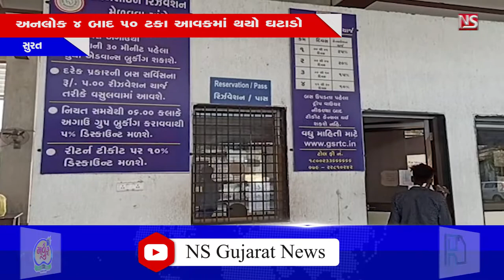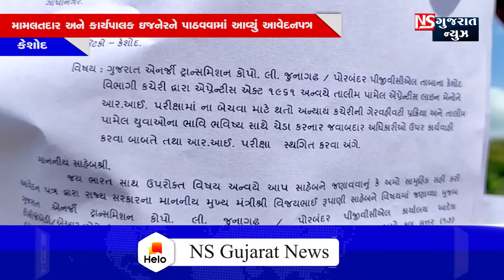NEWS BULLETING 20-09-2020